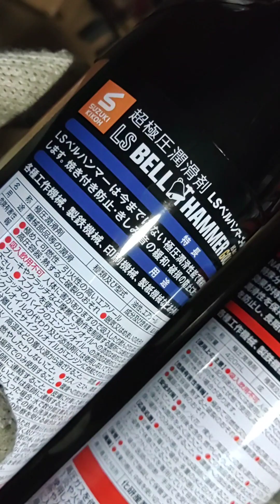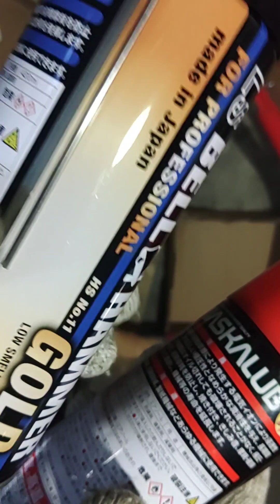ベルハンマーゴールド VS ナスカルーブ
１、最初に左だけナスカルーブ塗布してノーマルより回らなくなった。
２、右にベルハンマーゴールド塗布でやはり回らなくなった。